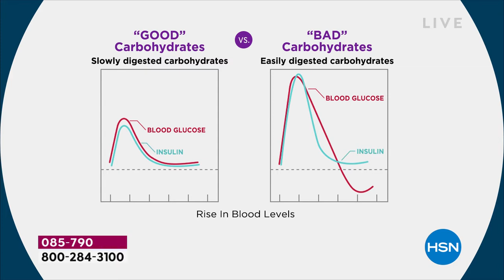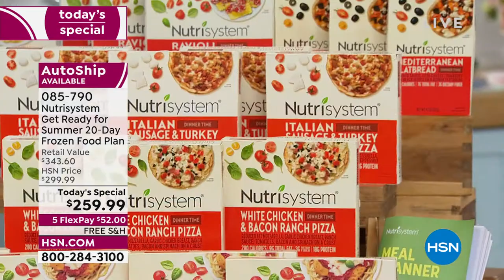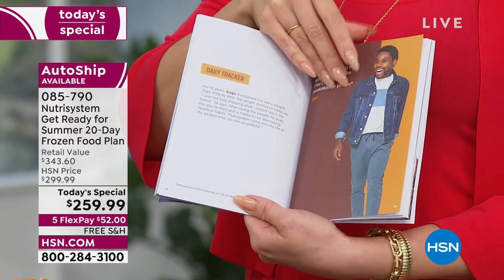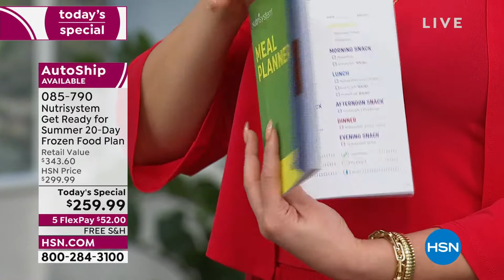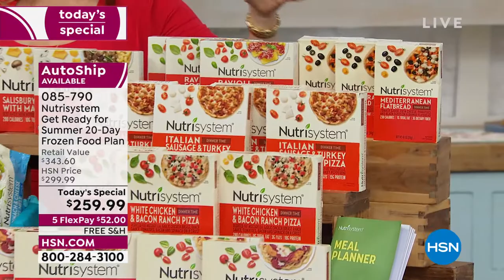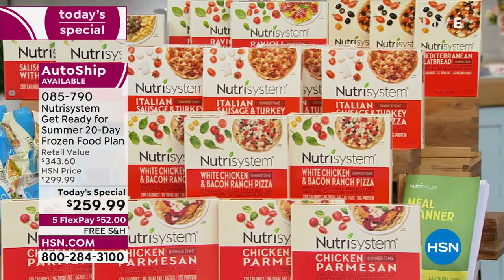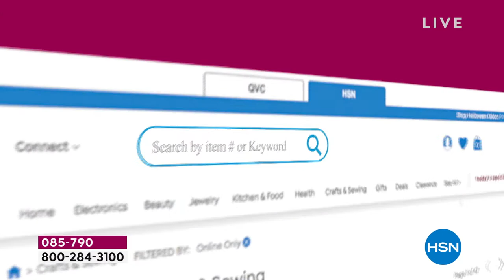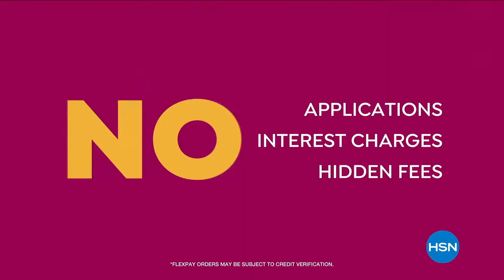HSN | Nutrisystem 04.12.2022 - 10 AM